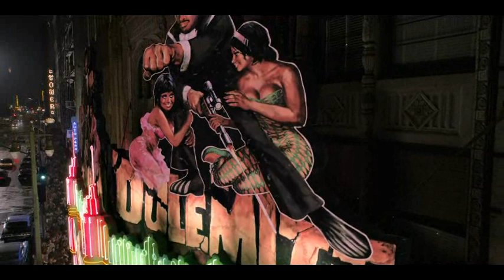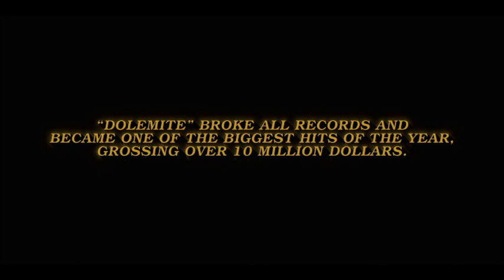Dolemite is My Name (2019) - Ending